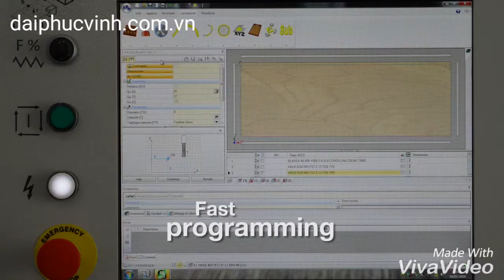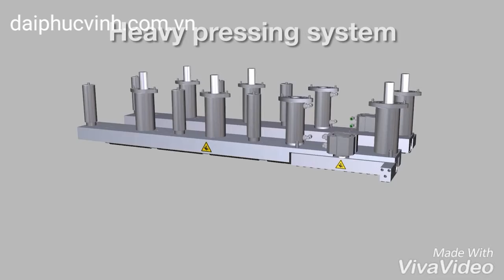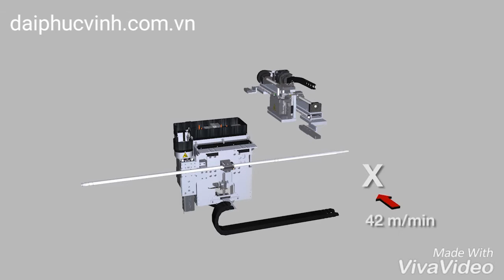Máy khoan, router cnc maggi